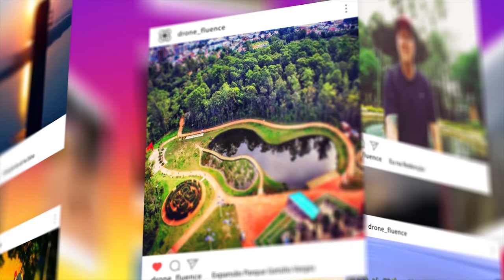GRAMADO RS PONTOS TURÍSTICOS - IGREJA MATRIZ SÃO PEDRO APÓSTOLO - GRAMADO | DRONE FLUENCE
IGREJA MATRIZ SÃO PEDRO APÓSTOLO - GRAMADO - RS - IMAGENS AÉREAS DRONE (4K) | DRONE FLUENCE

A primeira Igreja

Em 07 de setembro de 1913 aconteceu uma reunião na casa do Major Nicoletti Filho para a construção da primeira capela católica na vila de Gramado. A capela foi toda construída em madeira doada por Pedro Franzen da Linha Caracol, que na época pertencia a Gramado.
A inauguração da nova Paróquia São Pedro, com seu nome inicial de Freguesia da Paróquia São Pedro de Gramado, foi em 1917, data considerada como a primeira festa do Santo Padroeiro.
O primeiro Pároco foi o Padre Carmine Fasulo que permaneceu até julho de l920, quando retornou à Itália, de onde era natural.

A Nova Igreja Feita de Pedra

A Nova Igreja São Pedro não poderia ser de outro material senão pedra. “Tu és Pedro e sobre esta pedra edificarei a minha igreja.” Mt 16, 18.
A nova igreja foi construída sob o comando de Aquilino Libardi com aproximadamente 72 mil pedras basalto. Havia abundância de pedras na região: “Os blocos de basalto eram retirados das pedreiras vizinhas e carregados em carretas com duas juntas de bois, morro acima. Um trabalho que levou anos e muita determinação, amor e ação comunitária.” *
Muitos gramandenses colaboraram na construção desta igreja. “Meu pai, Avelino Andreis, participou da construção do alicerce da igreja, mas como ele tinha problemas com altura logo que começaram a subir as paredes, ele deixou de trabalhar na obra” informa Carmen Andreis. Ela lembra que seus irmãos mais velhos Teresinha e Paulo (falecido), levavam o almoço para os trabalhadores, saindo da Linha Ávila por carreiros em meio às poucas casas da época. ”A devoção da minha família era grande, meu irmão Pedro levou este nome devido ao padroeiro”, comenta Carmen.
O pároco da época e grande incentivador da construção foi o vigário Guilherme José Maschio. Foram 7 anos até a sua inauguração em 30 de junho de 1942.

O nome da paróquia católica não surgiu como decisão arbitrária. Sua origem, ao contrário, reveste-se de uma curiosa coincidência. Não foram as sugestões de hierarquias eclesiais e nem de devotos católicos que ‘batizaram’ a paróquia. O nome foi sugerido pelo protestante João L. Lied, quando encontrava-se à sombra de um pinheiro, os Srs. Pedro Bertolucci, Pedro Benetti, Pedro Franzen e Pedro Correia.
O detalhe dos quatro ‘Pedros’ não passou despercebido e João Lied perguntou: ‘Por que não Paróquia São Pedro?’ O argumento era irrefutável e Gramado ganhava seu protetor.